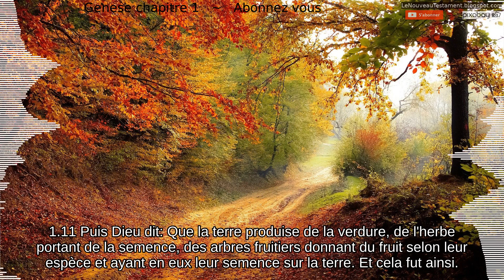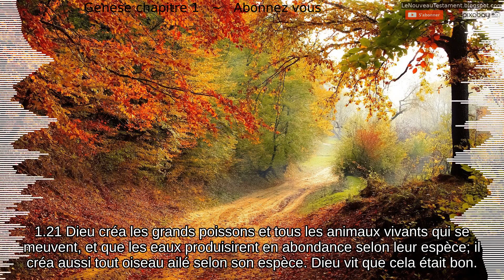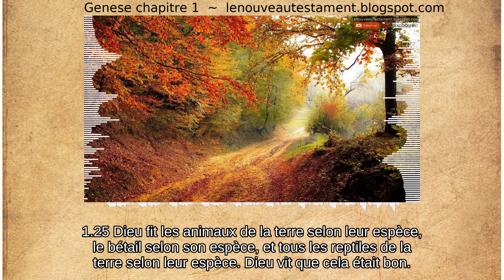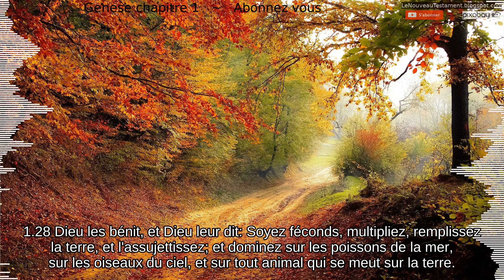Genèse chapitre 1: la création du ciel et de la terre ~ bible, ancien testament gn 1